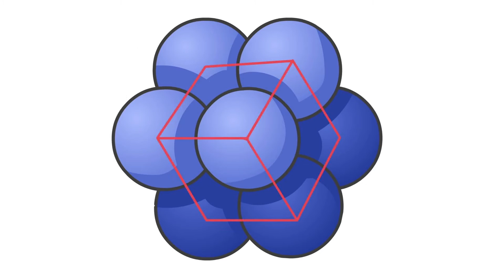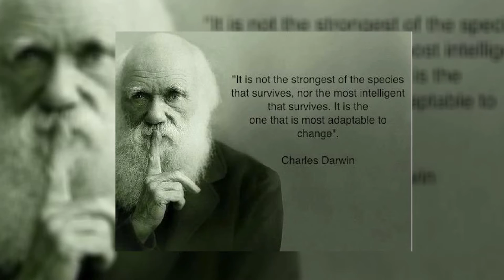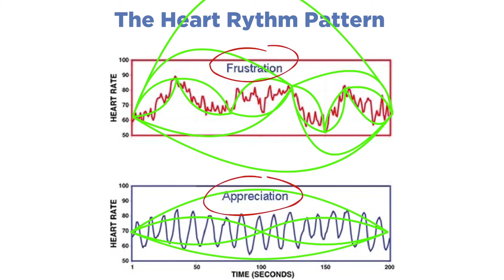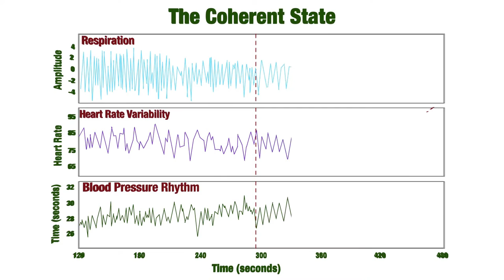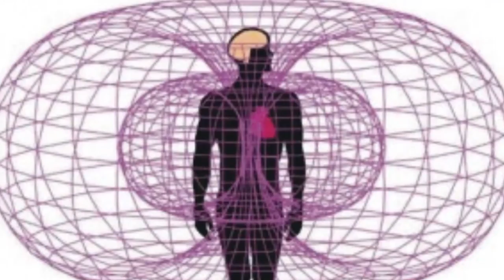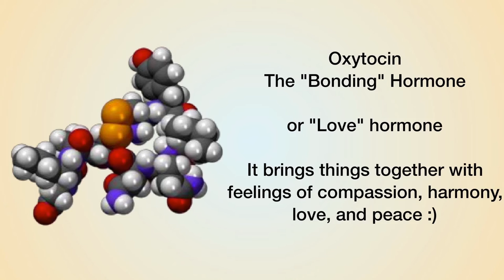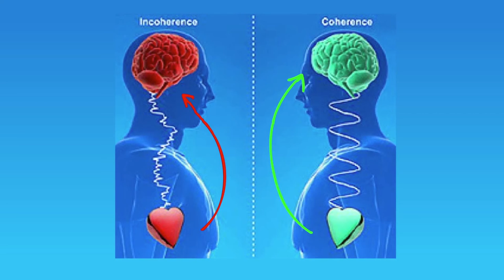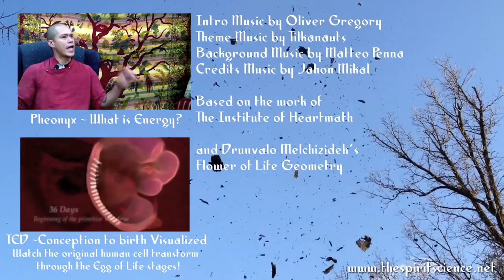The Power of the Heart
Art by Natasha Eden Murray
With thanks to: TheSpiritScience

As science looks more and more at the human body with greater technology, we have begun to come full circle in understanding what the ancients knew about the heart, the brain, and divine consciousness. What is the heart? Is it more than just a pump for blood? Or could the truth about its power be related to the essence of your entire being, and have a field of energy so great that it can transform not just your own being into that of light, love and happiness, but even those around you. What is the shining light of the heart, and how can you access it and gain the inner knowing of who you are and why you are here?